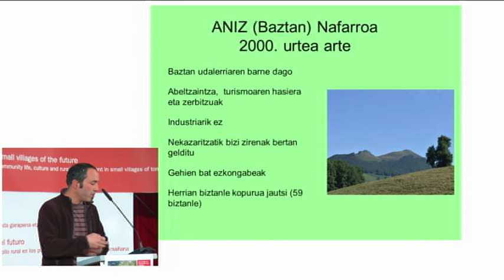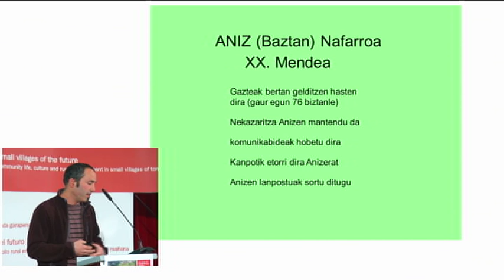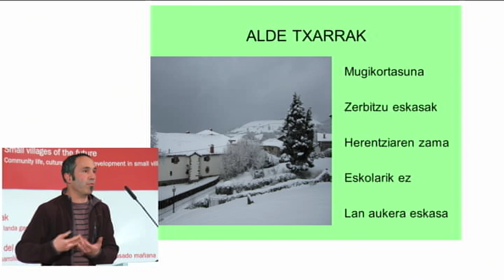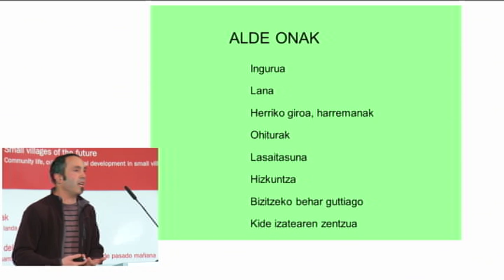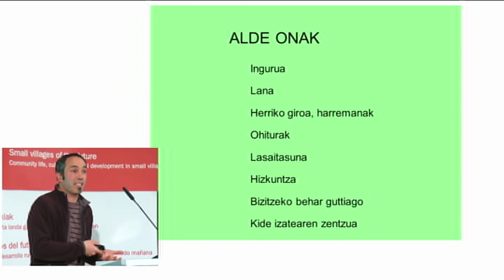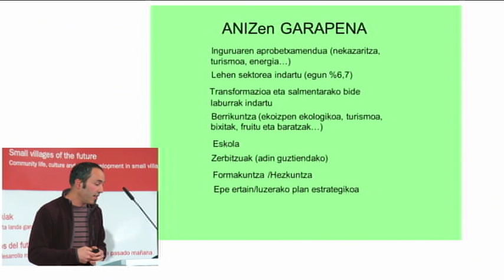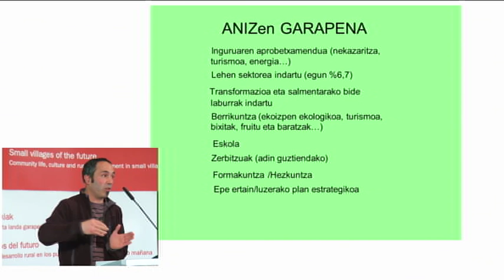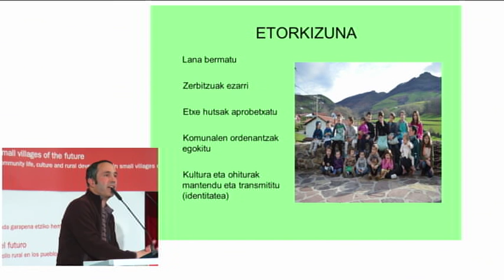Aniz - Esperientzi alderatuak: Euskal Herri osoko praxi-esperientziak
Aniz (Nafarroa)
Aitor AZKARATE (eu)